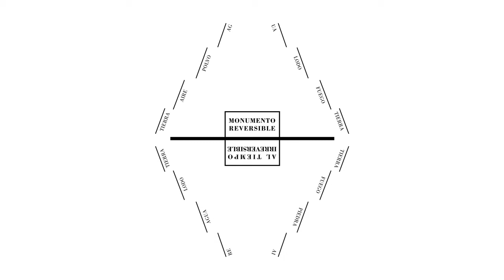Monumento reversible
Poesía cinética a raíz de los Topoemas de Octavio Paz.